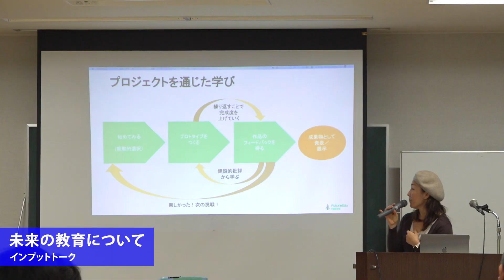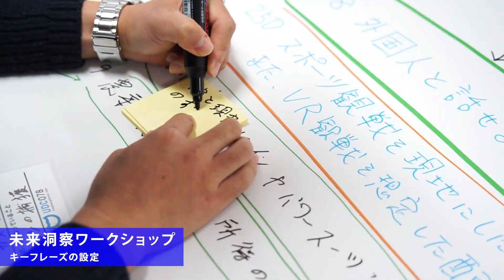【DESIGN-i】兵庫県×神戸大学 農林水産資源を起点とした地域の魅力拡大方策の検討 (南あわじ市Day1)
テーマ
Society5.0時代に向けた南あわじ市の農業や教育における
未来の課題発見と解決